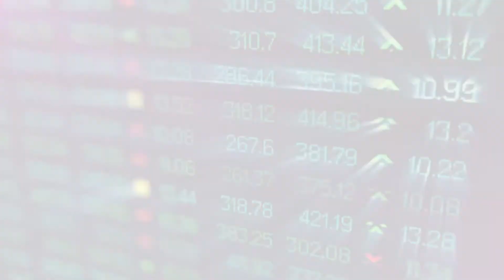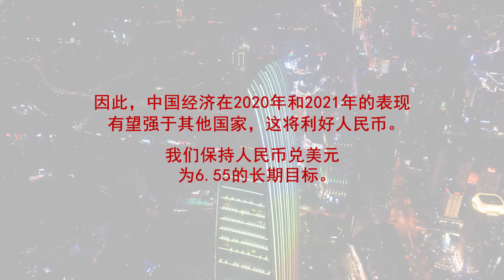Macroeconomics: Upgrading China's GDP Forecasts (SC)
China’s third quarter GDP data this year showed the economy expanding 4.9% year-on-year, up from 3.2% in Q2, and a major reversal from Q1 when the economy contracted 6.8% during the height of the country's pandemic.